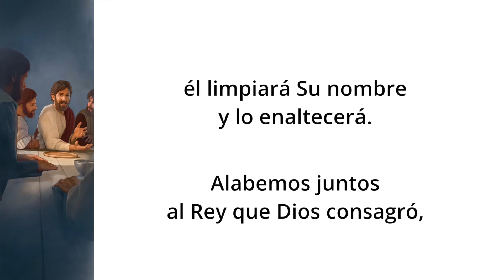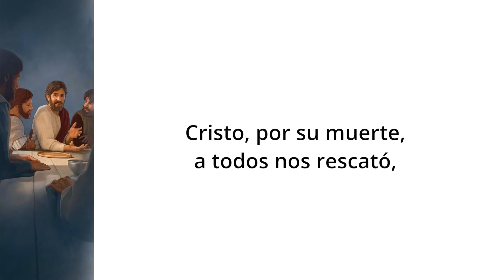Canción 109 - Alabemos al Primogénito de Jehová - Conmemoración 2015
Cántico 109 - Alabemos al Primogénito de Jehová - Conmemoración 2015 - con letra